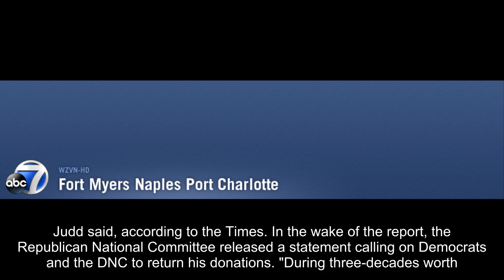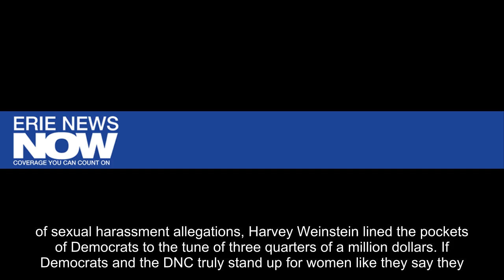Democrats pressured to return donations from Harvey Weinstein